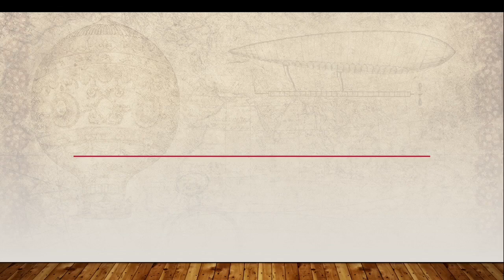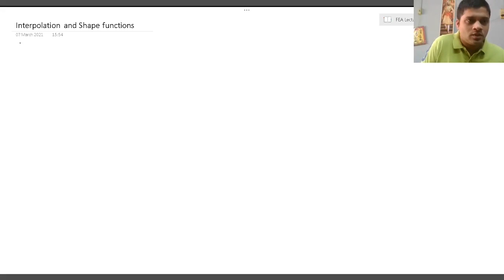Generation of Element Matrix Equation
This video lecture briefly talks about how to find shape and interpolation functions for linear bar element and then by applying element analysis how to generate Element Matrix Equation using RR Method mapped over general element.